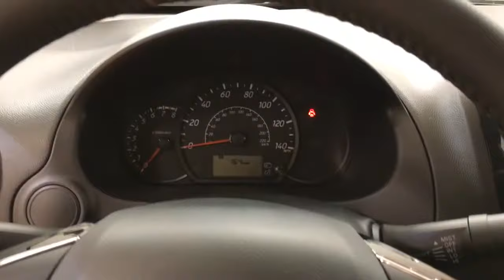2018 Mitsubishi Mirage G4 ES MEDIA SCREEN REAR CAMERA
Stock: F05739
Contact Car Vision today for information on dozens of vehicles like this 2018 Mitsubishi Mirage G4 ES MEDIA SCREEN REAR CAMERA.

Save money at the pump with this fuel-sipping Mitsubishi Mirage G4. Beautiful color combination with Pearl White exterior over BLACK interior making this the one to own!

Just what you've been looking for. With quality in mind, this vehicle is the perfect addition to take home. You could keep looking, but why? You've found the perfect vehicle right here.